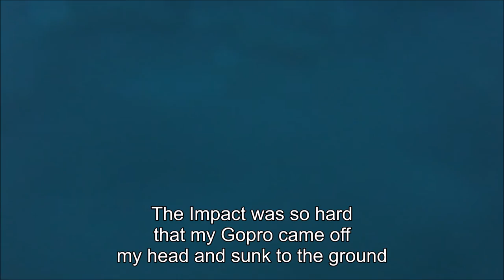Vlog 39: I LOST MY GOPRO!?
This is another vlog  of me and some of the other students from church going to Adventure Island! Hope you enjoy!

NEVER QUIT!